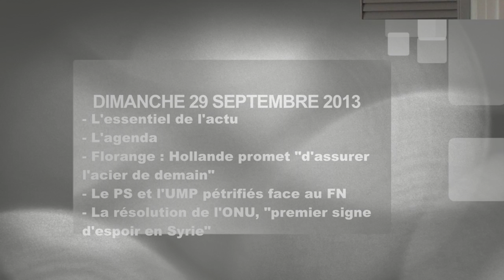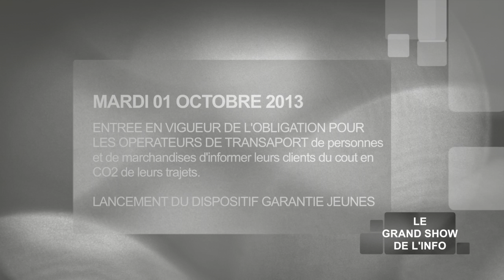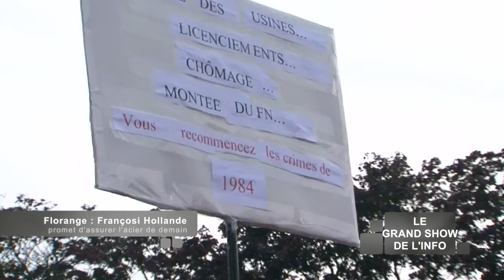Le Grand Show de l'Info du Dimanche 29 Septembre 2013